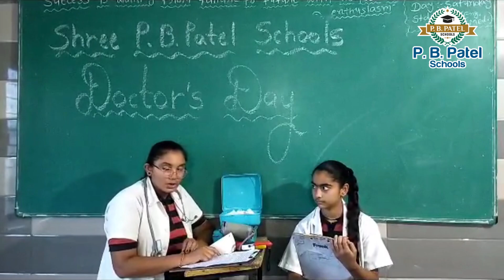Day Celebration || National Doctor's Day || Shree P. B. Patel Schools || Kidzone